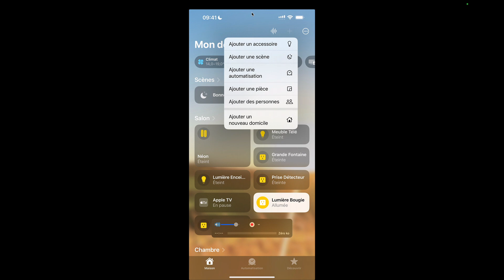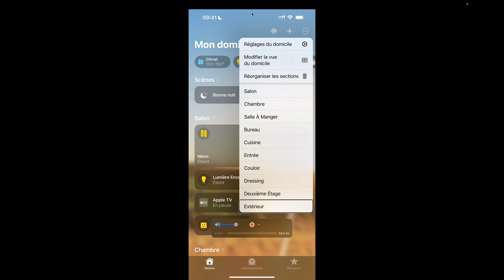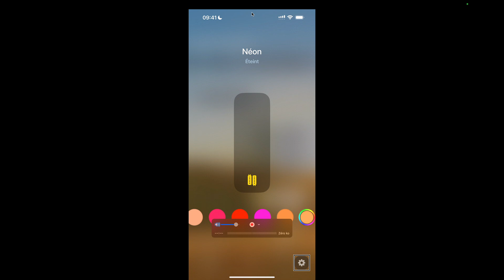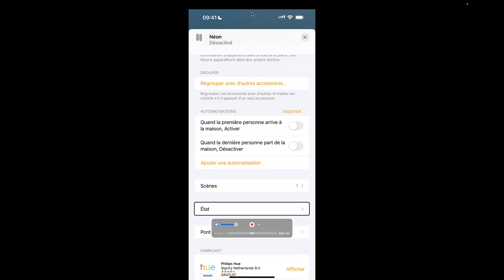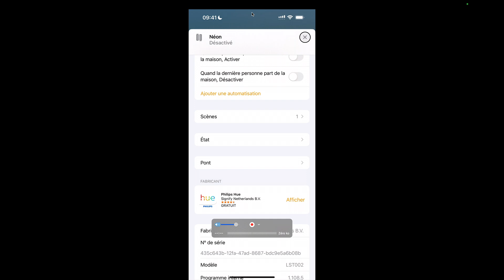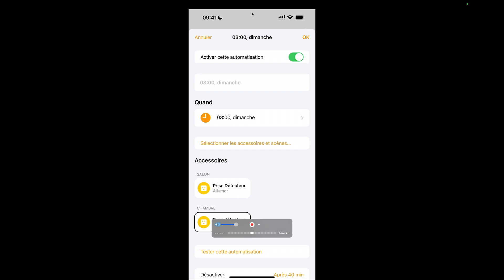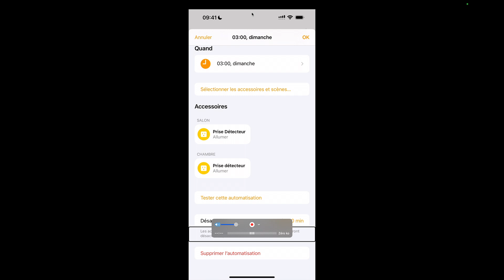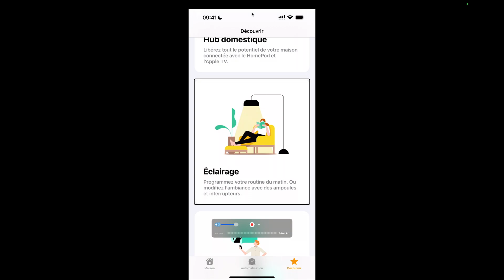Présentation de maison, Application d'Apple regroupant tous les périphériques HomeKit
pour être au courant des dernières sorties.
Si vous souhaitez me contacter par e-mail, pour me poser vos questions ou d'autres interrogations, ou pour une formation adaptée au sein de l'univers Apple.
Vous pouvez-vous rendre sur mon site Web pour pouvoir consulter toutes les prestations que je peux vous proposer, ou me contacter par téléphone.